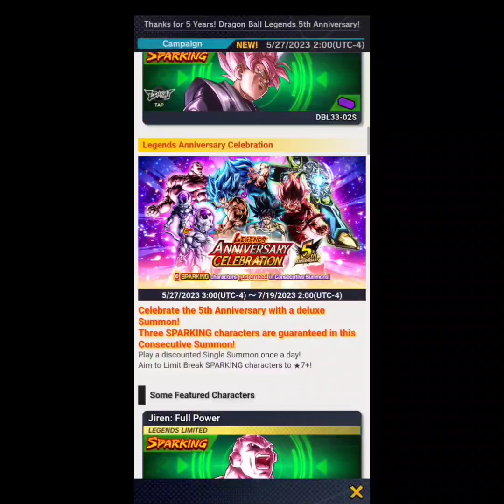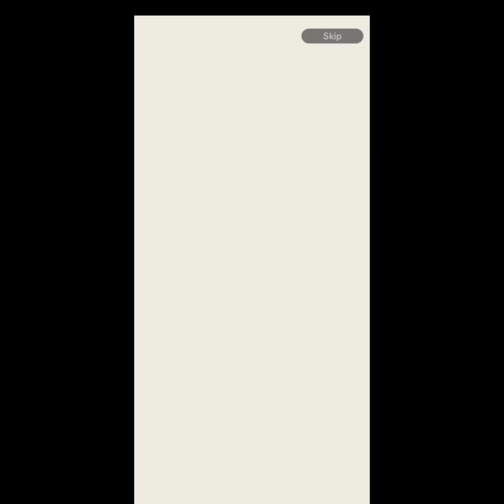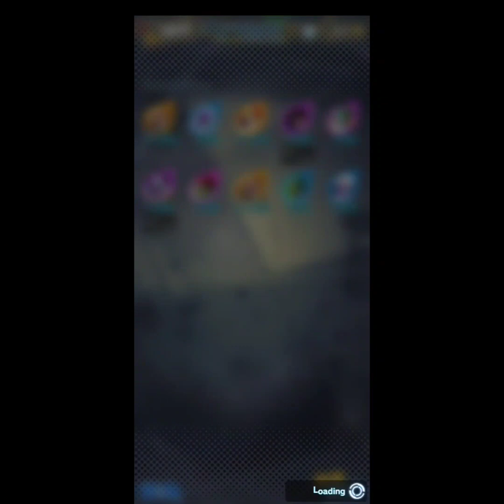Dragon Ball Legends - 5th ANNIVERSARY Summoning 💙🔥